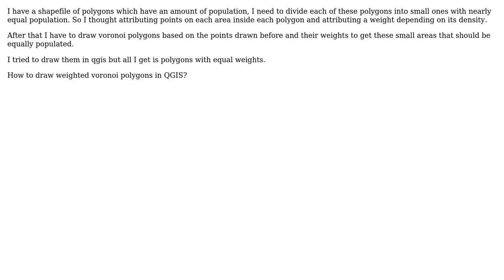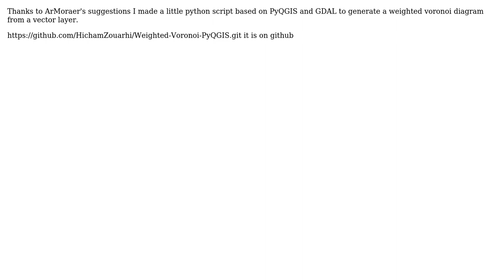GIS: How to draw weighted voronoi polygons (thiessen) from points in QGIS?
With thanks & praise to God, and with thanks to the many people who have made this project possible! | Content (except music & images) licensed under CC BY-SA | Music | Images & others | With thanks to user underdark user Hicham Zouarhi and the Stack Exchange Network Trademarks are property of their respective owners. You are responsible for your own actions.